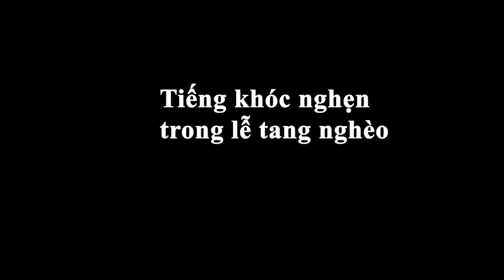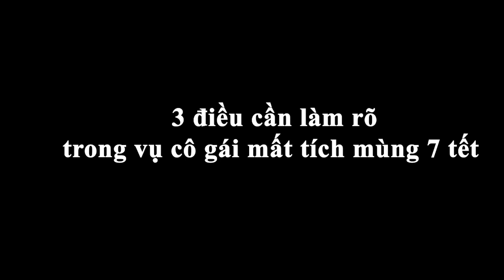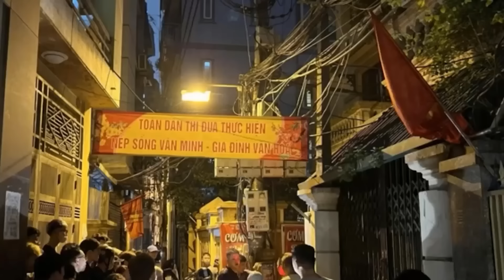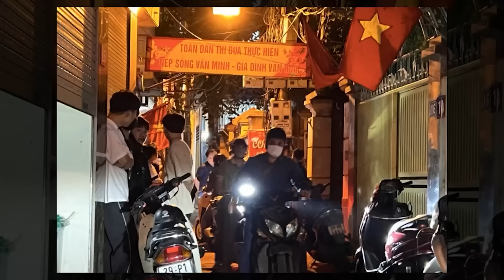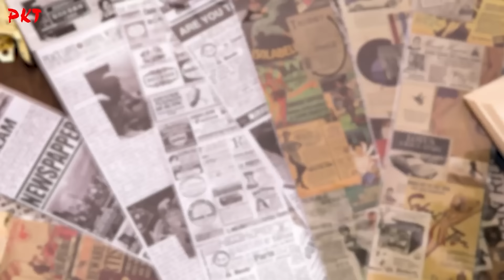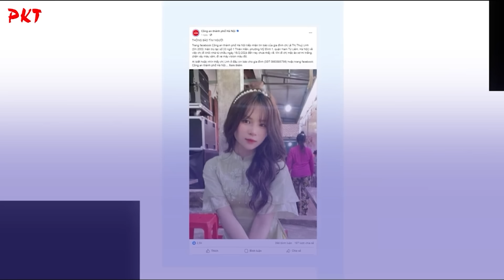TOÀN CẢNH vụ cô gái xinh đẹp mất tích mùng 7 Tết: TÌNH TIẾT GHÊ RỢN VÀ SỰ QUÁI ĐẢN của hung thủ |PKT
PKT | Tiểu sử giang hồ - Tiểu sử tử tù - Tiểu sử người nổi tiếng | Dưới đây là toàn cảnh vụ cô gái xinh đẹp mất tích mùng 7 Tết. Cùng với đó là chân tướng và quá trình phạm tội của nghi phạm sát hại cô gái 21 tuổi ở Hà Nội cũng được nêu rõ.